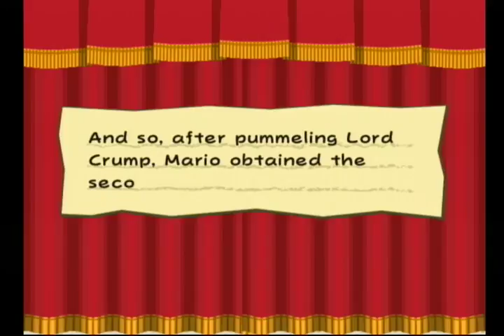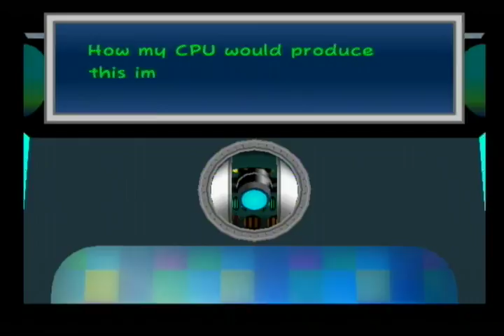Paper Mario: The Thousand Year Door BLIND Part 7